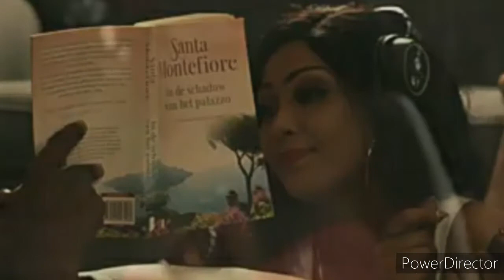Ngoma Mpya mpya kutoka Konde Gang/Ibraah ft Skibi/Subira